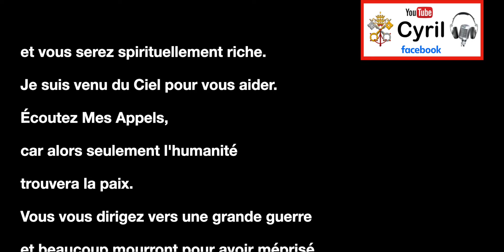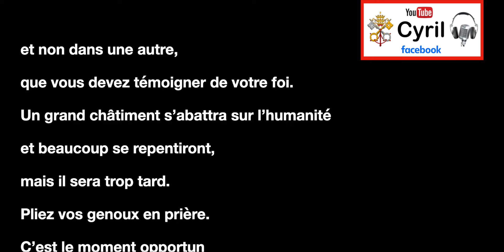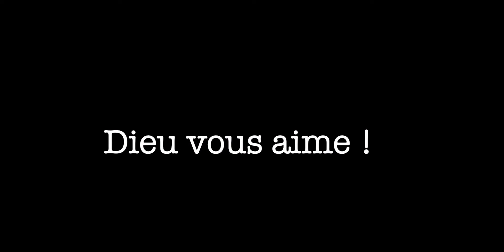Vous vous dirigez vers une grande guerre - Notre dame d'Anguera le 1er octobre 2024.